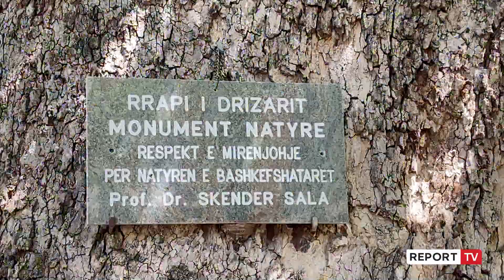Misteri që mbart rrapi 500-vjeçar i Drizarit në Mallakastër, apel Agjencisë së Zonave të Mbrojtura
Drizari është një nga fshatrat e bashkisë Mallakastër i njohur jo vetëm për traditat por dhe për rrapin e famshëm 500 vjeçar. Banorët kërkojnë nga Agjencia e Zonave të Mbrojtura të ndërhyjë sa më parë, pasi pema që gëzon statusin monument natyre ka nisur të thahet e degradojë.